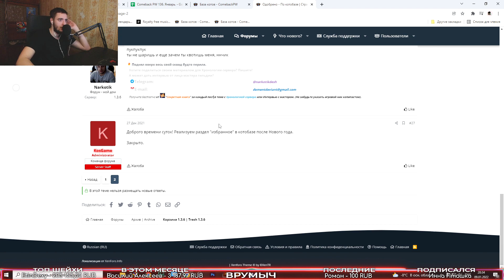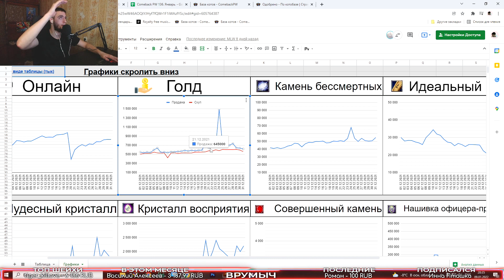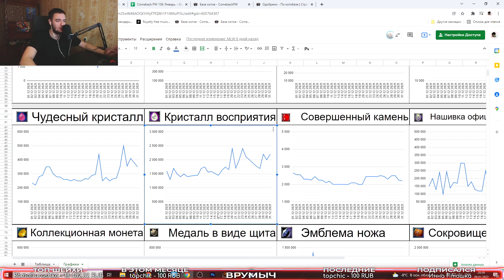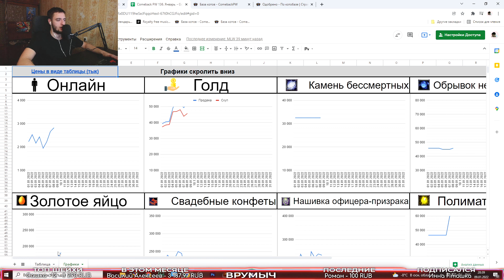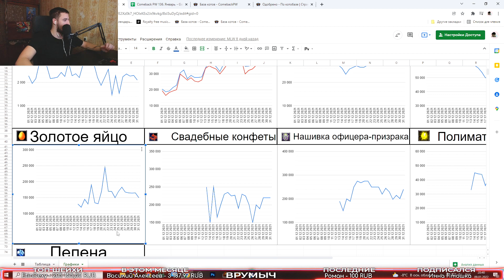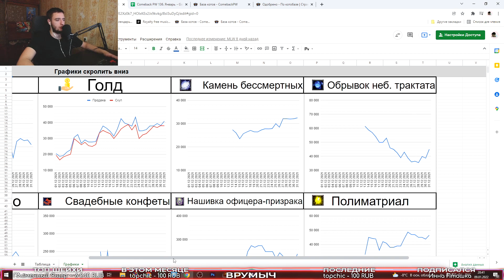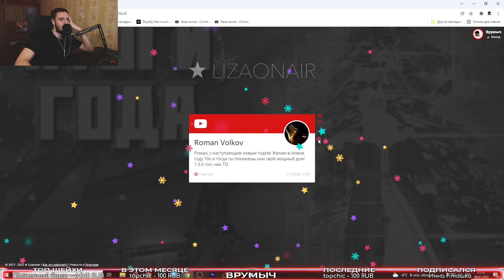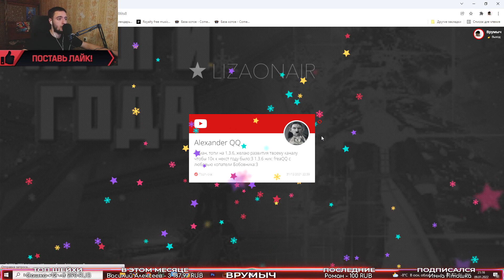КАК ПОКАЗЫВАЕТ СЕБЯ ЭКОНОМИКА COMEBACK PW 1.3.6/1.4.6 PERFECT WORLD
💥Начни играть с бонусами! Реклама. ООО «АСТРУМ». ИНН 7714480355 ERID 2VtzqwHGHQ3

️🖥️Мой ПК:
Процессор: Intel Core i7-11700KF
Видеокарта: ASUS AMD Radeon RX 560
Оперативная память: Kingston HyperX FURY Black 32 ГБ 3733 МГц
Материнская плата: GIGABYTE Z590 GAMING X
Жесткий диск: SSD M.2 накопитель Samsung 980

3. Связь со мной в ВК

Чекаем новые сундуки на комбеке под НГ